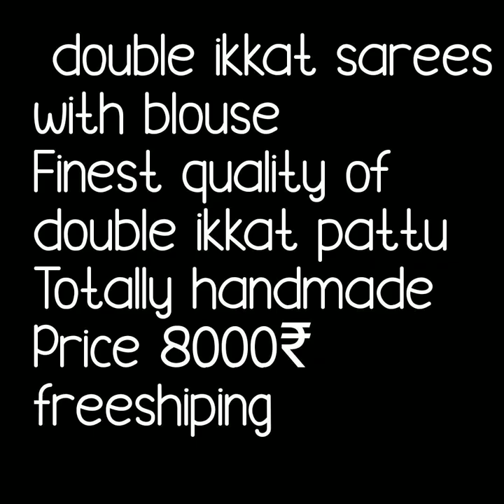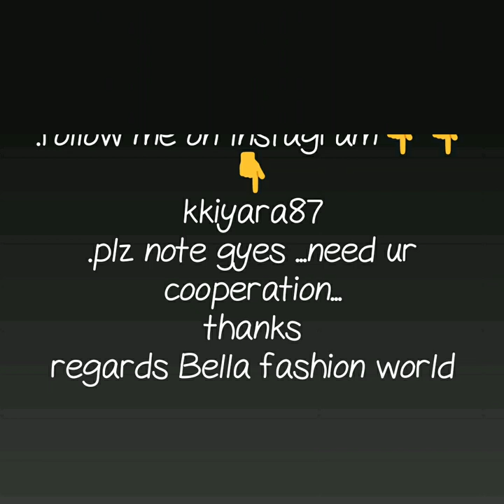PURE HANDLOOM DOUBLE IKKAT PATTU SAREE LATEST IKKAT DOUBLE WRAP SILK SAREE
HANDLOOM IKKAT SILKSAREES,
ikkat silk sarees,
uppada ikkat sarees,
ikkat sarees wholesale,
ikkat sarees online shopping,
pochampally ikkat sarees hyderabad, telangana,
ikkat pattu sarees below 5000,
ikkat sarees bangalore,
ikkat saree price in kolkata,

1 . watsup for order: 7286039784
 2. no negotiations please
 4.Sorry, cash on delivery service is not available
 5.payment can send through RTGS,,google pay or paytm,account transfer.
 6.Dispatch will be with in 2 3 day after payment
 7.After dispatching we will send you courier number through watsup
 8.Depends on distance item will receive.normally 7 to 10 working days
 9.Take video at the time of parcel open
10.if you find any damages you can returned to same address
11.we supply all over  india,and overseases also.